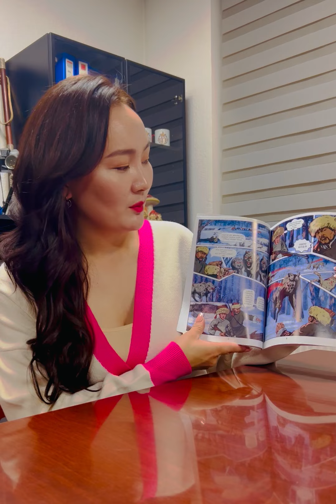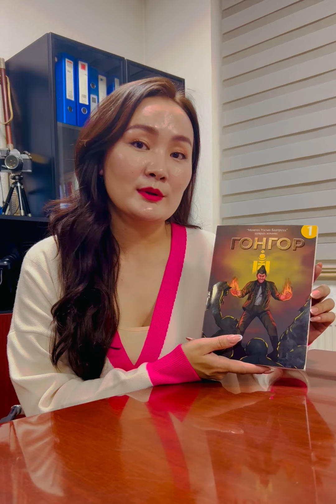November 14, 2022